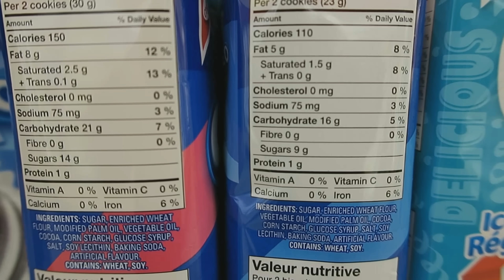Why I Boycotted Insta360 FOREVER (And You Should Too)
Insta360 was caught in a recent scandal to hide youtuber sponsorships.  They asked youtubers not to mention that the video was sponsored so they would sound more honest and genuine.  How ironic...  I don't work with unethical companies, and I'm tired of youtube shills who just advertise for companies without ever mentioning the flaws of said products.  I've definitely forgot to mention in reviews that the product was sent to me by the company, but it's always a very balanced review looking for the negatives so I can save you from yourself lol.

BMPCC OG (Links appear after you lie to Insta360)
Voigtlander 58mm f1.4 II

Boardroom meeting filmed on
Nikon ZF
Nikkor Z 85mm f1.2 S